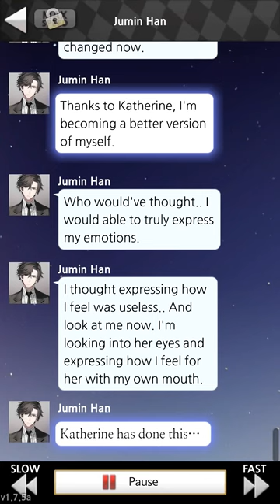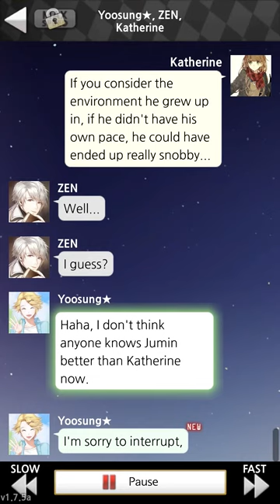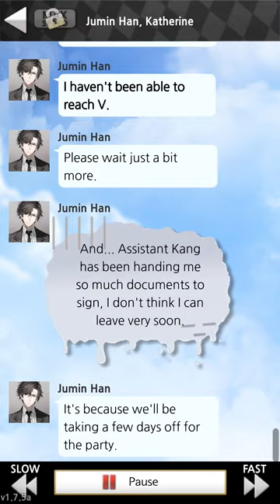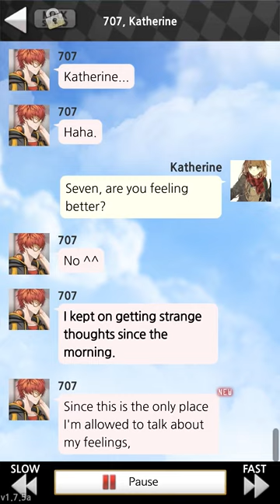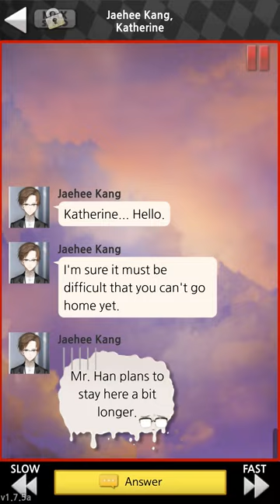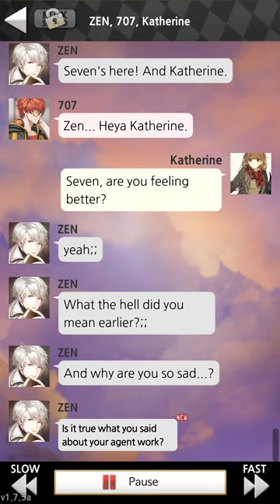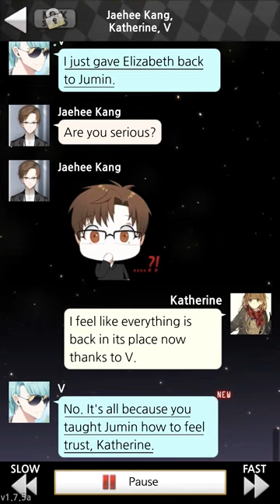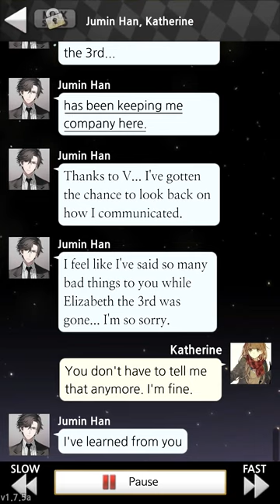Mystic Messenger Jumin's Route Day 10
Day 10 of Jumin's Route of the otome game Mystic Messenger by Cheritz. The day before the RFA party. Some pretty crazy stuff happens. Like all my videos, sorry for the bad editing, any background noises, etc. I am not a professional (a professional noob though).